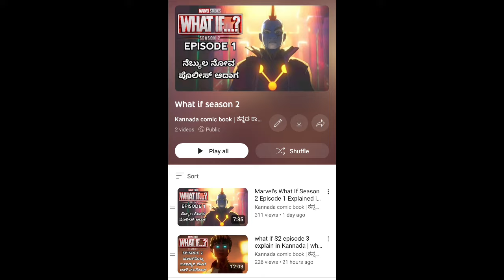what if season 2 episode 6 explained in Kannada | what if kahhori reshaped the world explain